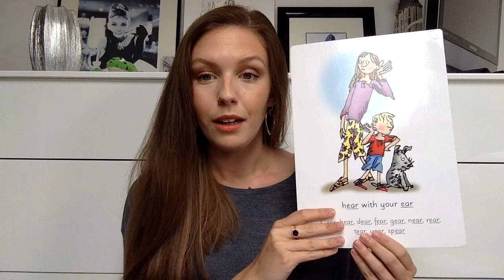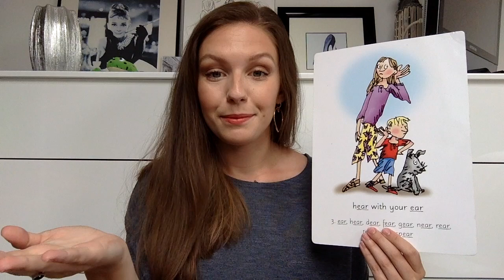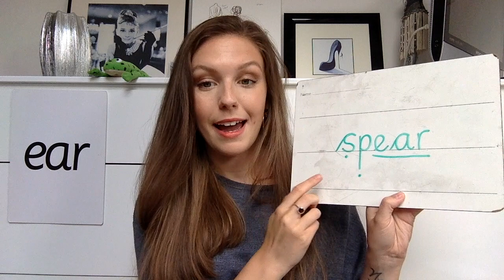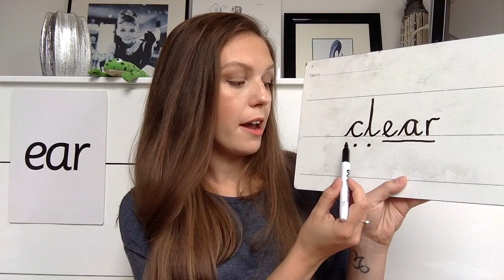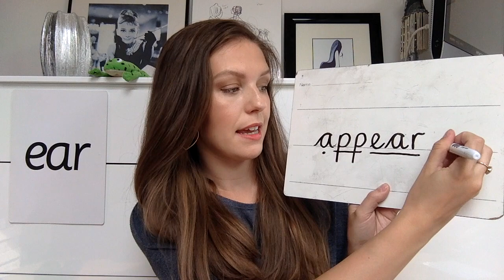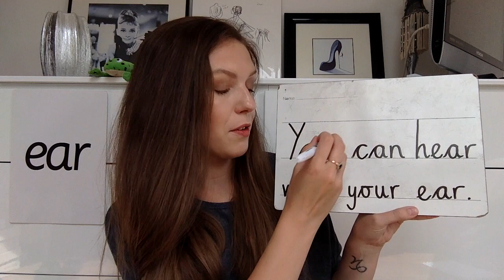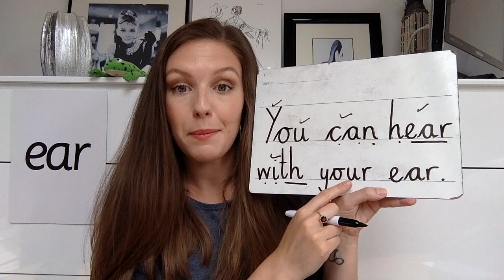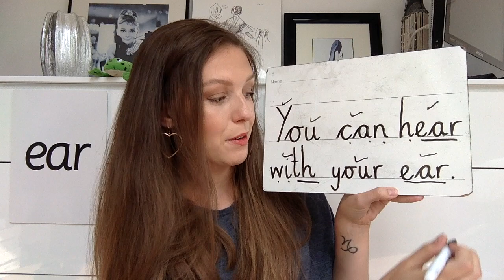Phonics with Miss Kelly: Set 3 'ear'